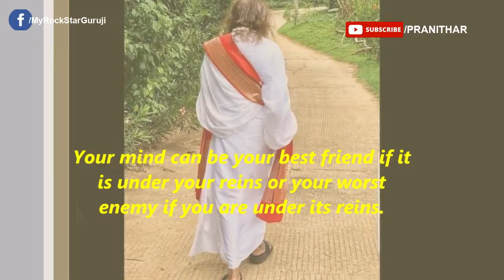4 Insightful Quotes on Friendship by Sri Sri Ravi Shankar Gurudev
4 Insightful Quotes on Friendship by Sri Sri Ravi Shankar Gurudev HappyFriendshipDay 10 Health Benefits of Apples by Glory For World

About - Sri Sri Ravi Shankar is a humanitarian, spiritual leader and an ambassador of peace and human values. Through his life and work, Sri Sri Ravi Shankar Gurudev has inspired millions around the world with a vision of a stress-free, violence-free world. He has designed programs that provide techniques and tools to live a deeper, more joyous life and has established non -profit organizations that recognize the human identity beyond the boundaries of gender, race, nationality, and religion.

Sri Sri Ravi Shankar Gurudev in Satsang, Meeting Devotees & Brisk Walks in Wood at Berlin, Germany

There is an Higher Force Responsible for all that Happens in this World- Sri Sri Ravi Shankar Guruji